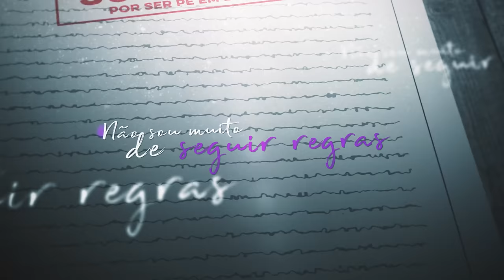♪ Hakari Kinji | Feiticeiro Imortal | AniRap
- Contato Profissional -

- Créditos -

▶ Voz/Letra: AniRap
▶ Participação Extra: @Chrono0
▶ Mixagem/Masterização: Tec (@mixbytec)
▶ Editor: @Cemega ✓, @Alu, @Nog, @ranori, @realista
▶ Beatmaker: @Zane
▶ Thumb: @zerado

URT

- Tag -